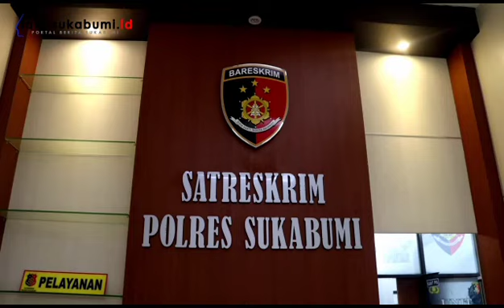Kasus Pelajar SMP Bawa Sajam di Sukabumi